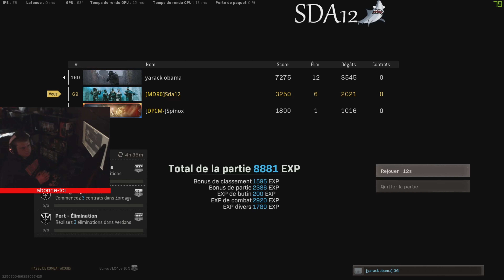top 1 dur kill cross